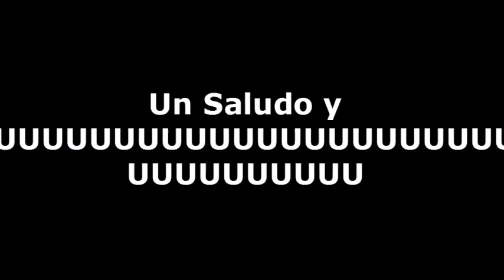PRESENTACION DEL CANAL! UN GRAN COMIENZO!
Like y sucribete para mas!